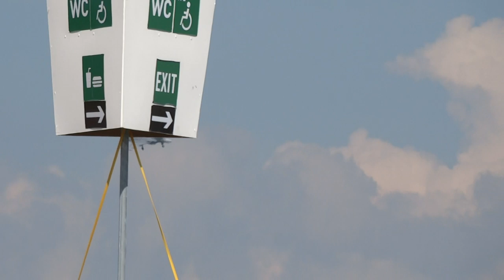AIR 14 Payerne Saab Gripen Solo Display